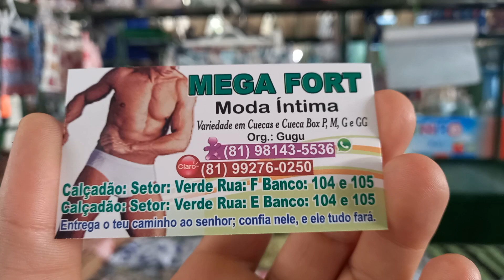Fornecedor Mega Fort Moda íntima cuecas Box 4 por 11 reais 81 9.8143 5536